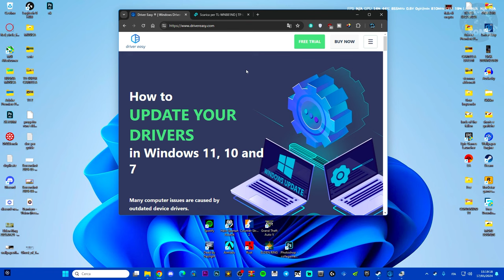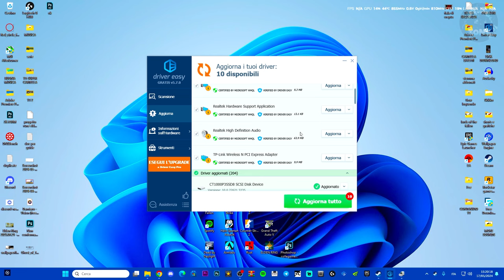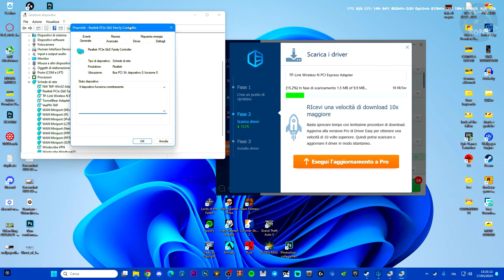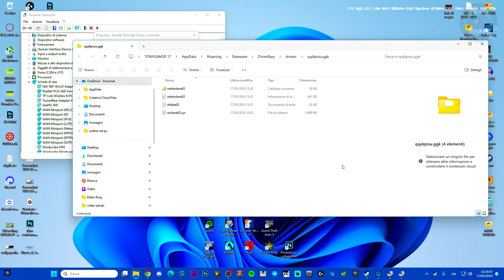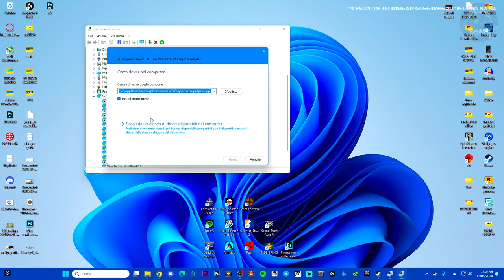Come aggiornare i driver obsoleti della scheda di rete per la connessione WI-FI | FACILE E VELOCE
MIO REFCODE:563685ph1

PC:
MOBO: B450 GAMING PLUS
CPU: R5 3600
GPU: 1660 SUPER
RAM: 16 GB
CASE: 4000D AIRFLOW CASE CORSAIR

VIDEO TUTORIAL
               GAMES---TECH---MICROSOFT